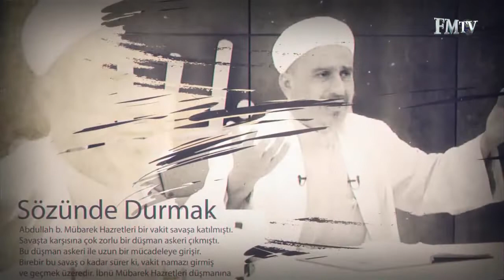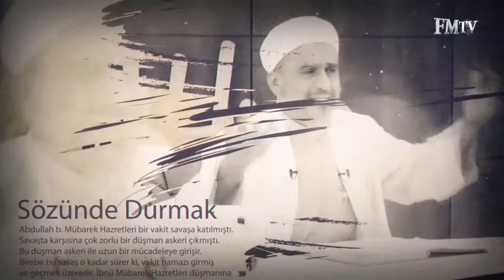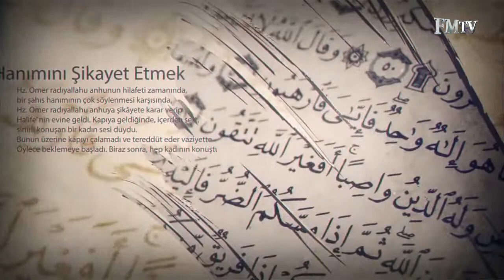Kıssadan Hisse 133. Bölüm